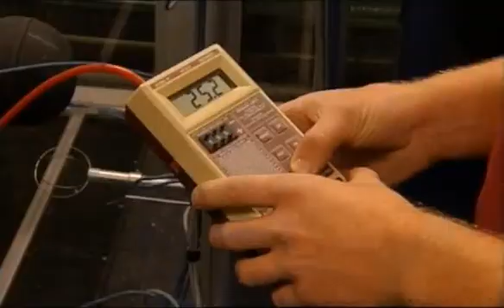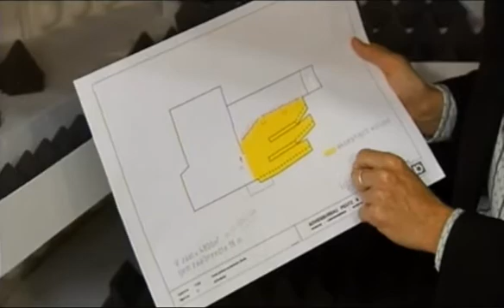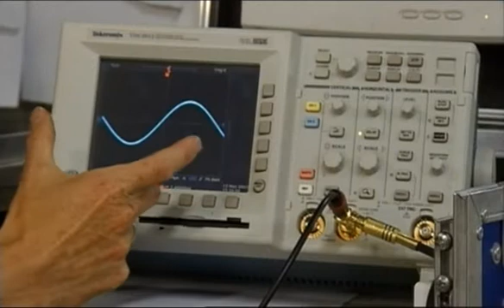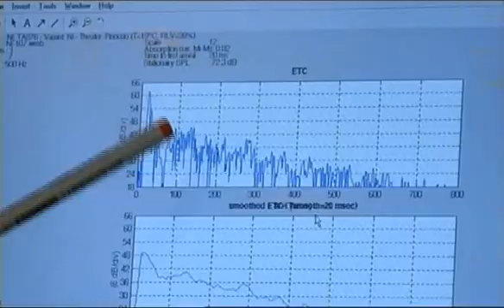The use of scale models in acoustics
Een video over Peutz' onderzoek aan akoestische schaalmodellen en gebruik hiervan bij het akoestisch advies bij nieuwbouw en renovatie van concertzalen. Specifiek wordt ingegaan op twee projecten te weten de Renovatie van de Royal Albert Hall in Londen en de nieuwbouw van theater De Spiegel in Zwolle.

This video illustrates how Peutz uses acoustic scale models in their acoustic consultancy, both with regard to the design of new halls as well as in renovation projects. It specifically deals with the projects "Refurbishment of the Royal Albert Hall London" and the project "The new theatre The Spiegel in Zwolle (NL)"